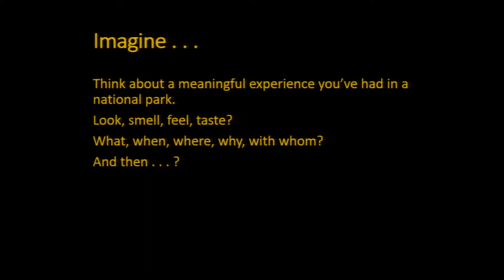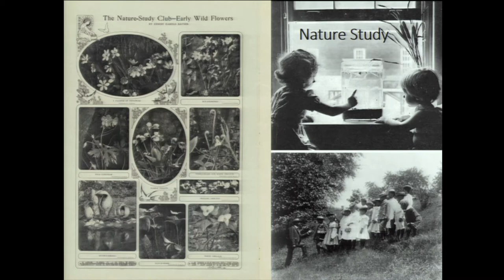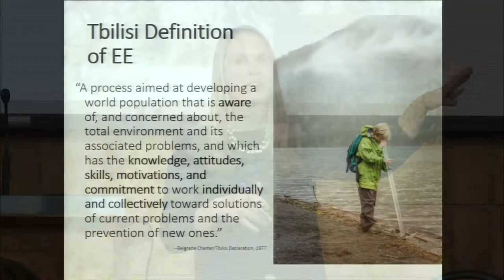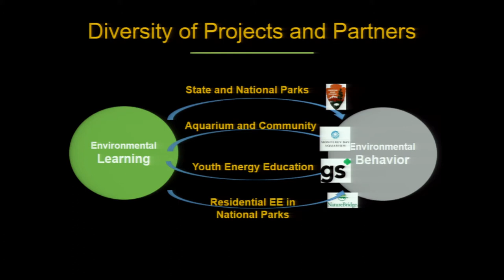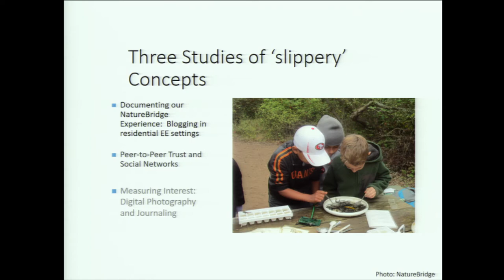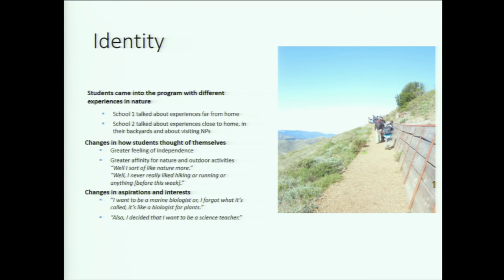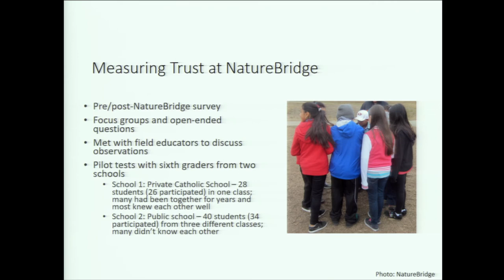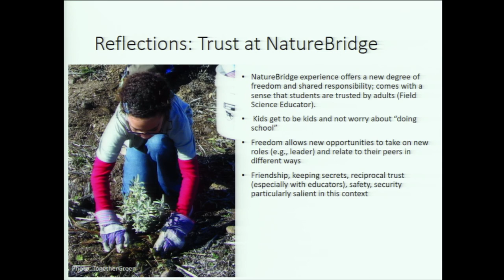Environmental Education in National Parks with Nicole Ardoin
Close your eyes and imagine a national park. What do you envision? Many imagine a place of wonder, exploration, and adventure. For these reasons and more, national parks are well-situated for place-based education, offering a platform for scientific inquiry and conservation. Learn what makes education in national parks transformational.

Nicole Ardoin is an associate professor at the Graduate School of Education and senior fellow at the Woods Institute for the Environment. Her research focuses on environmental behavior motivations and using social strategies to engage others in natural resource management decision-making. She conducts evaluations with museums, zoos/aquariums, parks, and residential environmental education programs.